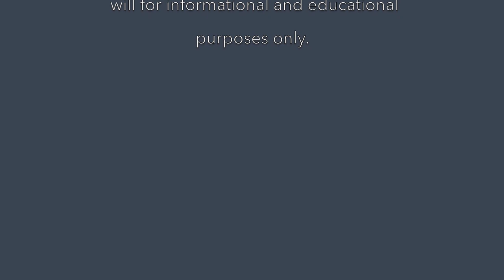Top Natural Remedies for UTI in Girls & Children - Dec 1, 2018 - Medica Nova Wellness Studio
Medica Nova Wellness Studio features another inspiring and educational videos about how to heal URINARY TRACT INFECTIONS IN GIRLS & CHILDREN with the TOP NATURAL REMEDIES.

This painful symptom can be quite a scary scenario, especially for small girls around the ages between 3-6 years old. In this video, I will share with you simple and effective therapeutic tools which work!

🔔and don't forget to explore my comprehensive Home Study online courses in Homeopathy and Quantum Healing on my at the Online Academy.

Image References
7 Signs Your Toddler Has A UTI
Can Drinking Cranberry Juice Really Help A UTI? - Mental Floss
Magma Solution desenvolve...IT Forum 365